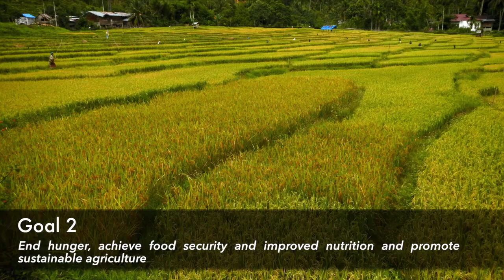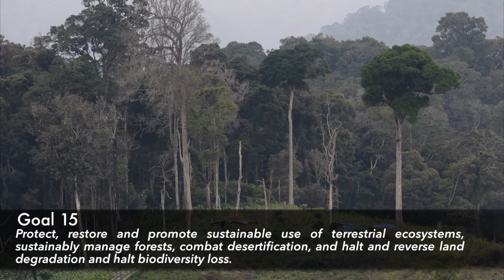Sustainable Development Goals? Think Forests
We need forests to achieve the SDGs.

In 'Sustainable Development Goals? Think Forests' Zulfan Monika tells us which Sustainable Development Goals forests contribute to.